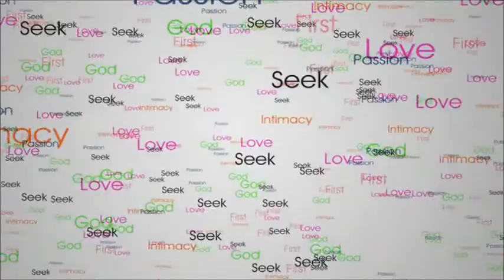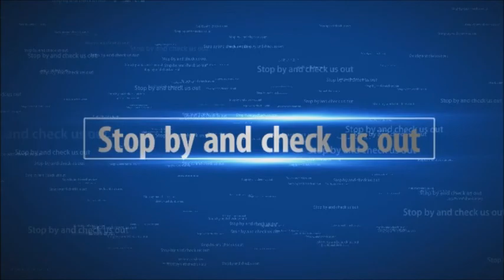Hunger and Thirst